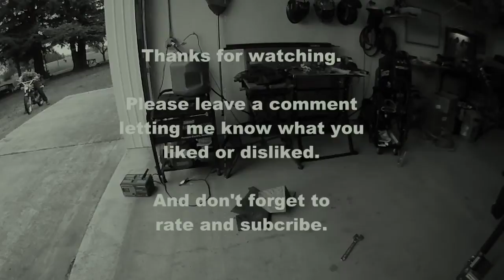1973 Honda CL100 Carburetor Work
Pulling the carburetor needle and float on my Honda CL100.  Last time I ran it, the carburetor started flooding over.

If all you want to say is that I don't know what I'm doing and my welds look like crap.  All I can say to you is, duh!